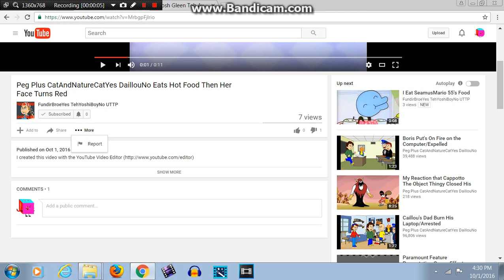I report FundirBroeYes TehYoshiBoyNo UTTP's Video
Special thanks to Josh Gleen Teh Awesome for this request